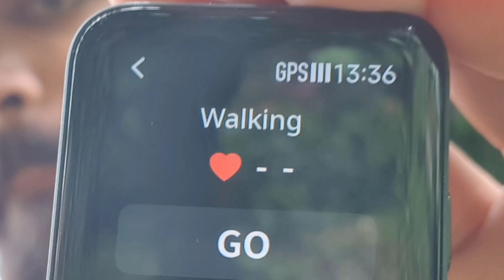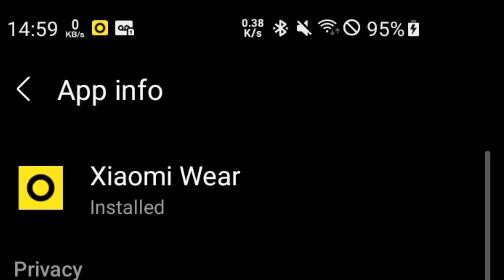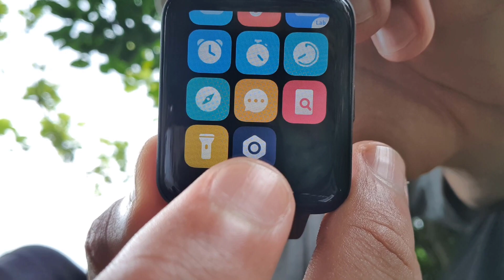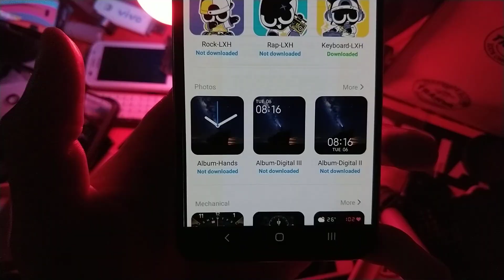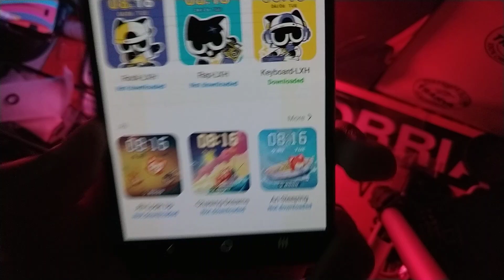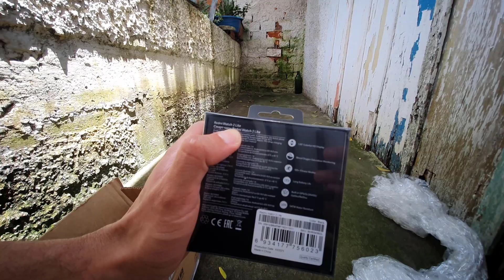✹XIAOMI com BATERIA de 15DIAS 😳❗ REDMI MI WATCH 2 LITE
A$AP.. matheus627@hotmail